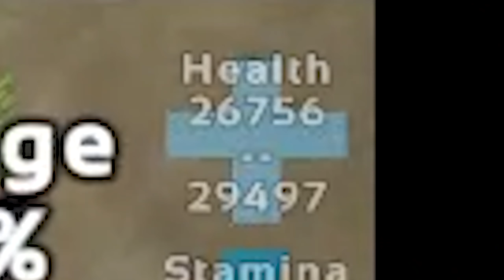ARK but we raid everyone...